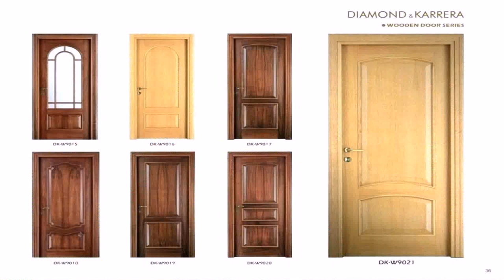Indian Home Door Design